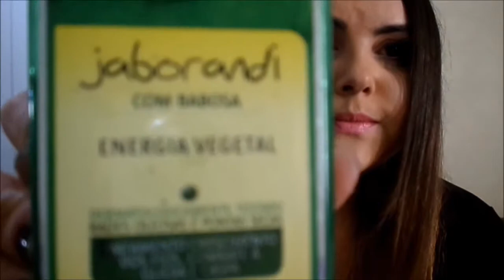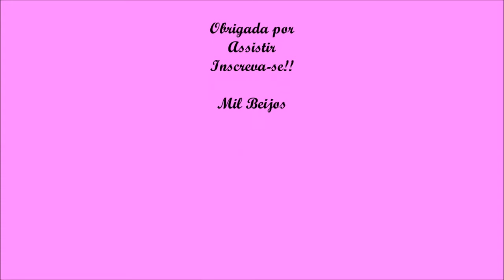Produtos Que Estou Usando Atualmente Nos Cabelos 2014